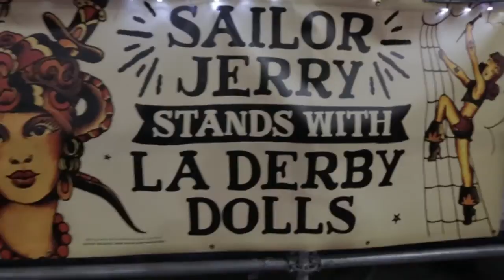Rack-N-Roll Derby Camp powered by Sailor Jerry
The bad ass ladies of Speed Rack headed to LA and we were there to help them mix up Sailor Jerry drinks for a Roller Derby Boot Camp with the LA Derby Dolls. For 2-days the gals went hard, showing off skills and sharing tricks of the trade. And it goes without saying that this was all for a good cause - a portion of their proceeds went straight to the Busted Foundation.